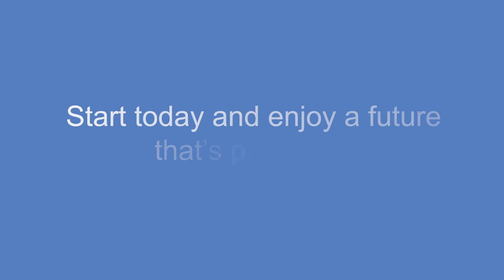Advanced Diploma in Dog Grooming - Level 3:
Global Edulink is a UK-based company that provides online training courses. Our online certification courses cover subjects, such as accounting, office administration, MS Office suite, project management, IT networking, etc. and these professional certifications are available to learners across the world. Our training programs are self-paced, interactive and focus on making learners job-worthy. Learners can access our online libraries and also study with teachers at our various training centres. Further, on successful completion of courses, we assist candidates in finding jobs.